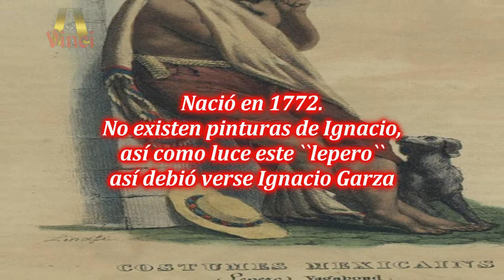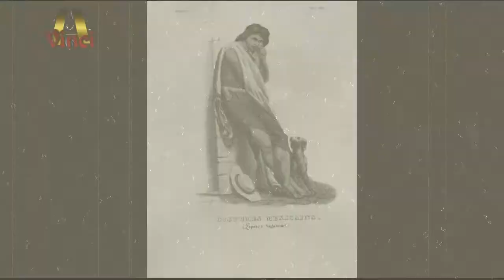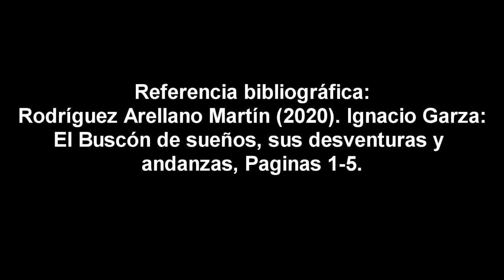Ignacio de la Garza (El Periquillo Sarniento de Tamaulipas) (Parte 1)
Espero que les haya gustado este vídeo. Mucho agradecimiento al Lic. Martín Rodríguez Arellano, quién se ha dedicado a investigar la vida de este personaje, mediante el uso de la paleografía en expedientes de a principios del siglo XIX.